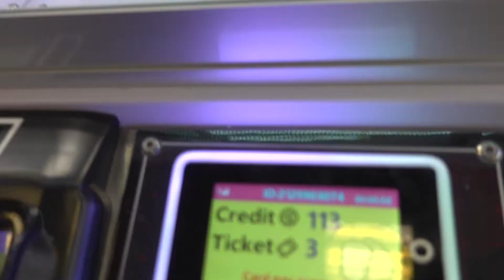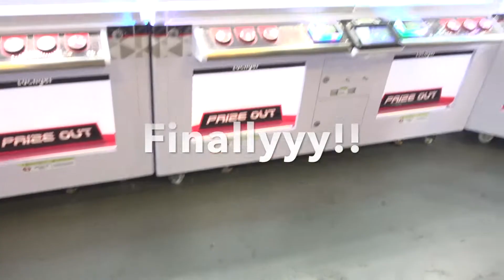GATCHA FIVE CUTE PLUSHIEES!!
There are a lot of claw machines with cute plushies at this place that I've been wanting to get, GATCHA, FLORIDA MALL, ORLANDO. It was a great experience, we'll definitely come back!